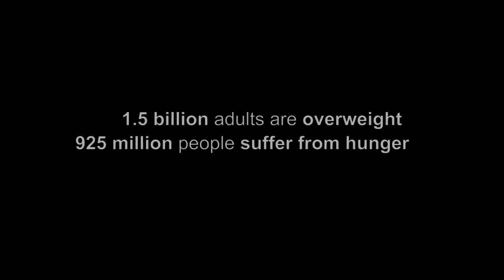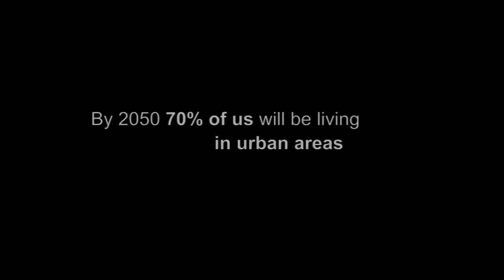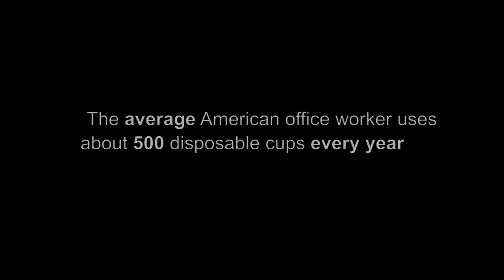7 Billion people World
via @AlertNet